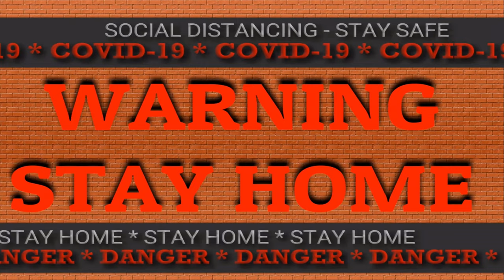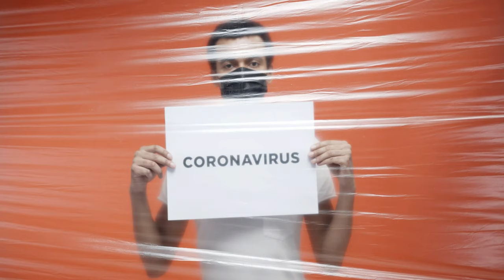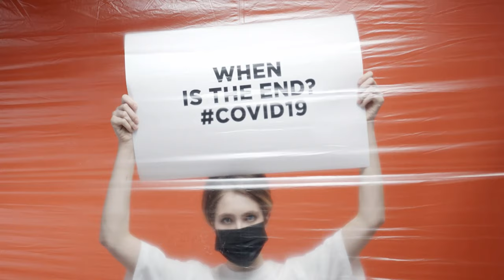The Wall *2020* | Agianst Coronavirus | COVID-19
Here is a video I made as a reminder​​​ to never forget how to protect  to against Coronavirus | COVID-19 all you guys to watch and together, and  we are against​ to Coronavirus (COVID-19)

TO AGAINST CORONAVIRUS (COVID-19)GAINST CORONAVIRUS (COVID-19)GG
Take care of your health and protect others by doing the following:
1- Wash your hands frequently
2- Maintain social distancing
Maintain at least 1 meter (3 feet) distance between yourself and anyone who is coughing or sneezing.
3- Avoid touching eyes, nose, and mouth
4- Practice respiratory hygiene
5- If you have fever, cough and difficulty breathing, seek medical care early
6- Stay informed and follow the advice given by your healthcare provider
Stay informed on the latest developments about COVID-19. Follow the advice given by your healthcare provider,
your national and local public health authority or your employer on how to protect yourself and others from COVID-19.
A huge thank you to everyone for supporting all of my videos. I wish you peace in the family and may God help you to escape the COVID-19 disease.
However, keep your hand clean all the time which does wash your hands with alcohol-based detergent when touched any item.